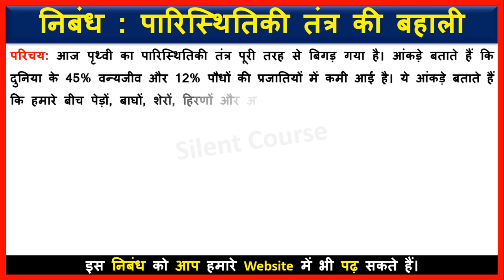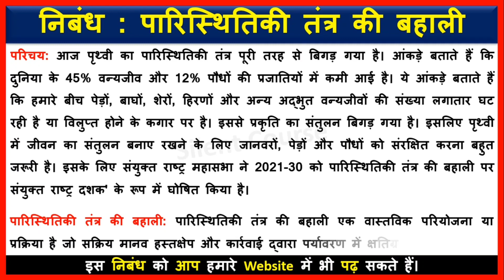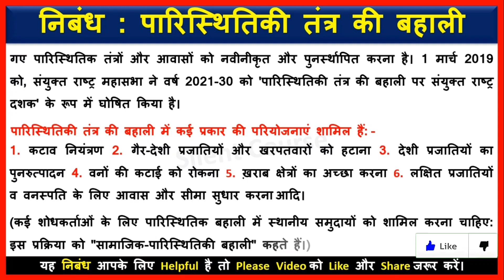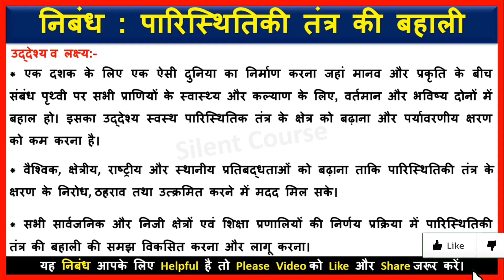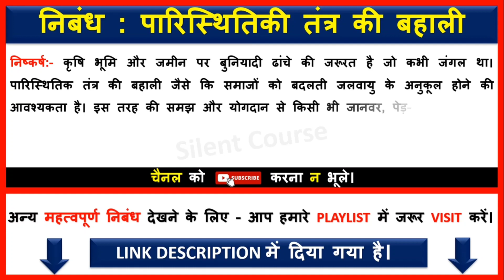Essay on Ecosystem Restoration In Hindi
👉 About Video : - Hello my friends today we will learn that how to write Essay on Ecosystem Restoration In Hindi | Hindi Essay on Ecosystem Restoration.